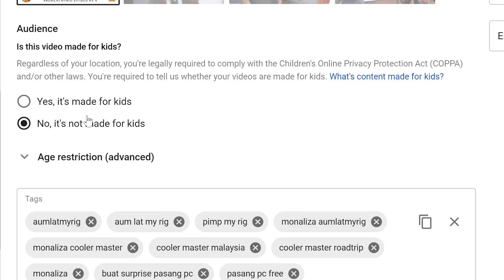Upin Ipin Bakal Jadi Youtuber Paling Miskin?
Ini ialah penerangan tentang implimentasi 'Made For Kids' terbaru di Youtube bagi memenuhi garis panduan Akta Data Privasi Kanak-Kanak (COPPA).